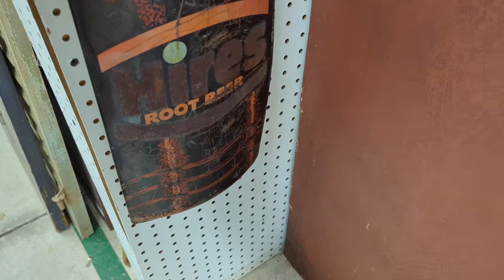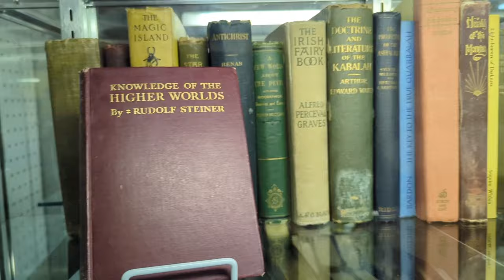HAUNTED ANTIQUES IN ADAMSTOWN , PA - 3/26/24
On this episode we stop off at an antique store in Adamstown,PA on the hunt for classic monsters and other classic pop culture memorabilia!